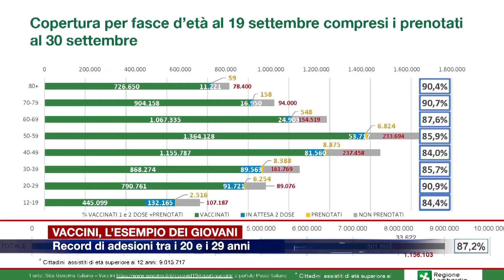Etg - Vaccini, adesioni record tra i ventenni, i dati peggiori tra i 40 e i 49 anni